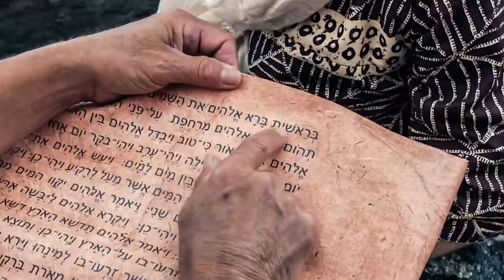"Creed en sus Profetas" martes 28 junio 22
Deuteronomio 13 y Servicio Cristiano, capítulo 24: "Requisitos para el servicio cristiano eficaz"